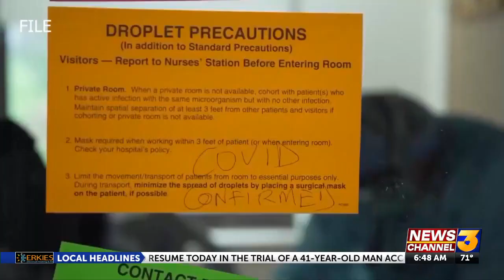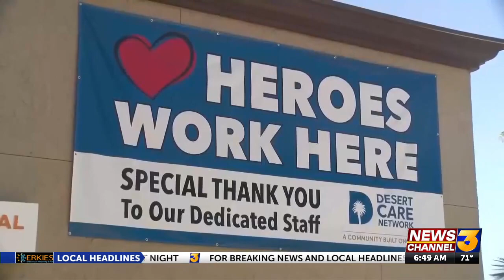The timeline of COVID-19 and what symptoms warrant a trip to the ER